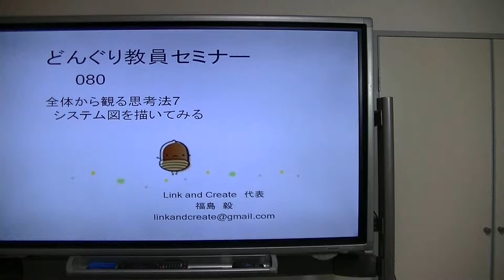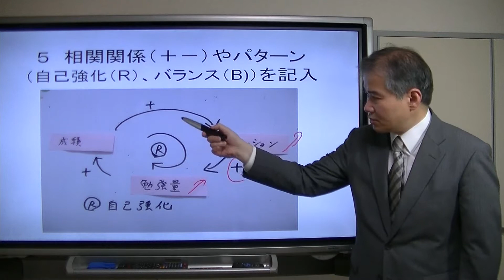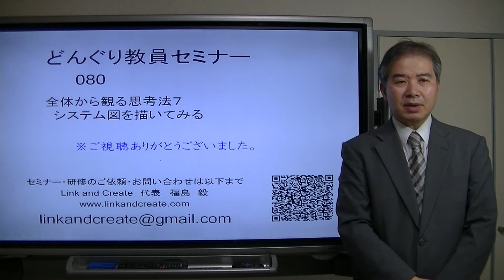どんぐり教員セミナー080"システム図を描いてみる（全体から観る思考法７"）"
システム思考におけるシステム図を実際に簡単に描いてみます。
手軽な準備で、簡単なシステム図を描いてみます。